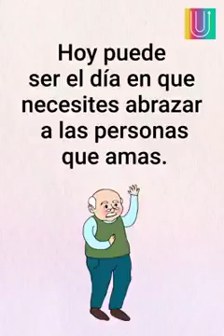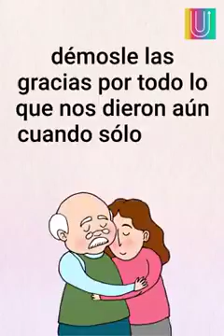No tengo Tiempo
Cuando no tenemos tiempo para nuestros padres y Abuelos, va a llegar el tiempo en que quisiéramos estar con ellos para ya se acabó el tiempo